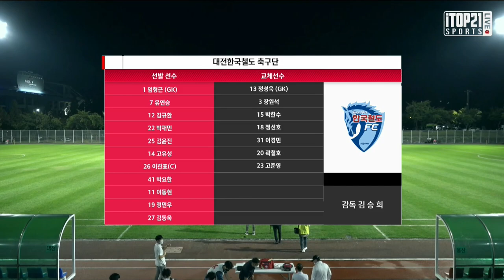H/Lㅣ[K3 League] 대전한국철도축구단 vs 울산시민축구단 - 25R- 2021.09.24